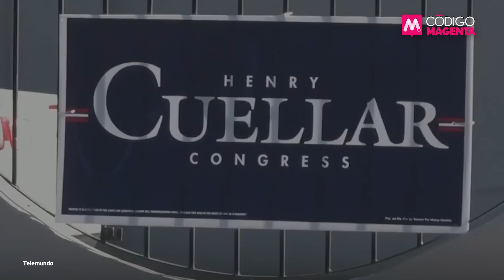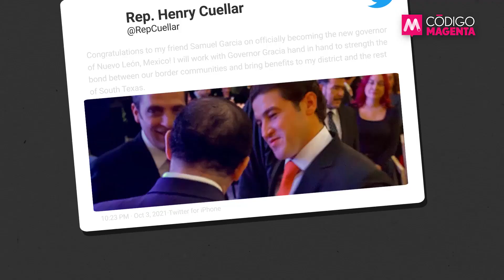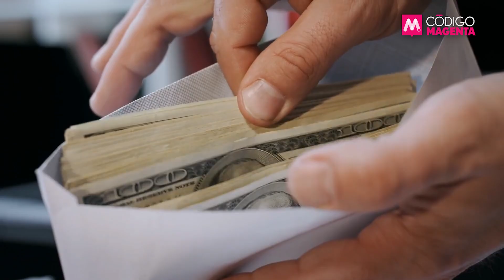El congresista más "pro mexicano" de EE.UU... Investigado por el FBI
🇺🇸 Henry Cuéllar no es cualquier legislador estadounidense. Es el congresista demócrata más cercano a México, al Partido Republicano y —evidentemente— a turbios intereses corporativos en el extranjero.😱